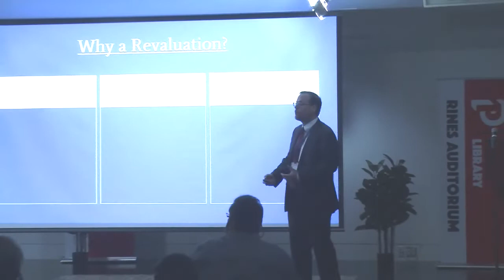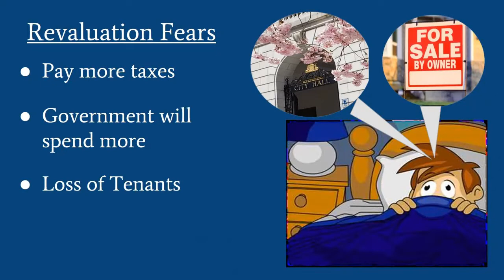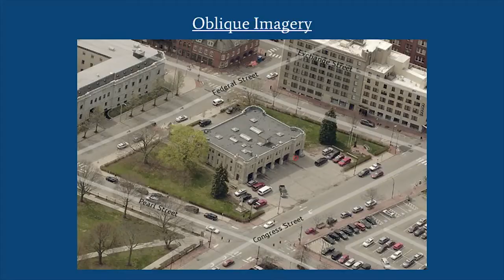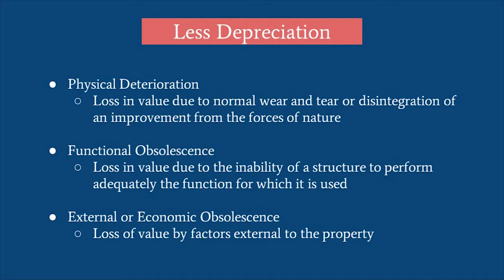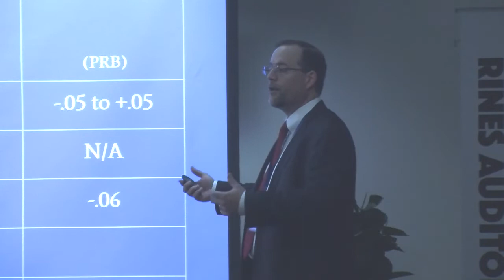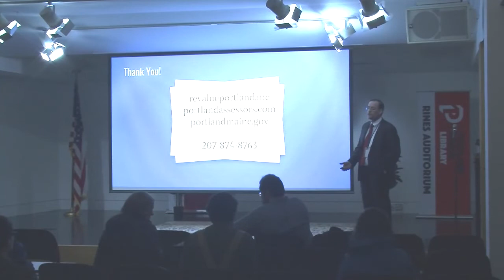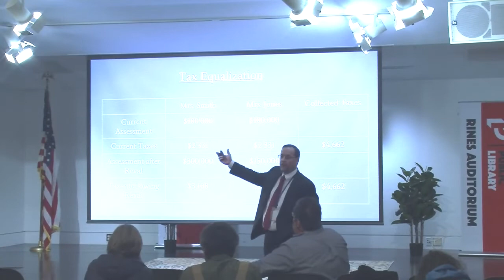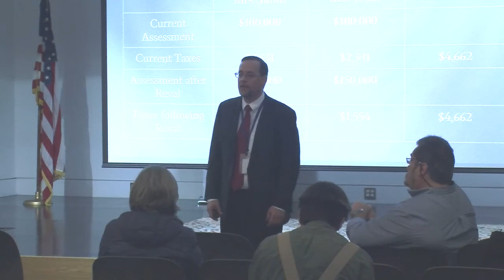Portland Property Tax Revaluation Forum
Portland Tax Assessor Christopher Huff discusses the city's current property tax revaluation project.